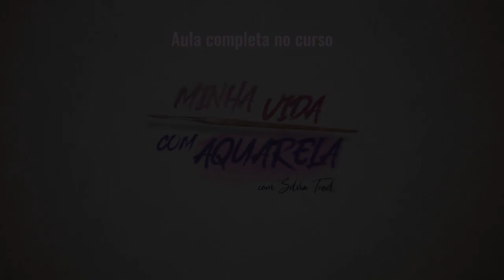Testando aquarelar em papel rugoso (timelapse)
Este é o último timelapse da sequência de papéis para aquarela que eu testei.

Quem vai te ajudar a colocar mais aquarela na sua vida e mais cor nos seus dias?
Eu, Silvia Trad, vou te guiar nessa experiência cheia de arte, criatividade e inspiração.

A aquarela sempre foi para mim mais do que uma técnica de pintura. Ela é o despertar para um novo mundo, é o que trouxe leveza, bem-estar, felicidade e realização para minha jornada.

Primeiro ela me fisgou pelo simples prazer de pintar, mas depois se tornou minha profissão. A profissão que tanto amo e que me permitiu ilustrar e assinar diversas coleções no Brasil, nos Estados Unidos e na Europa.

Sou aquarelista e ilustradora há mais de 30 anos e confesso que uma das minhas maiores realizações é compartilhar o que sei sobre aquarela, pois acredito que ela tem o poder de transformar vidas e histórias.

Você também acredita nisso? Vamos juntos aquarelar para viver melhor?